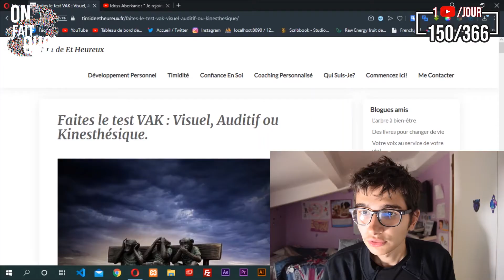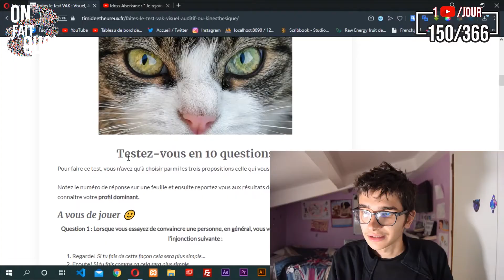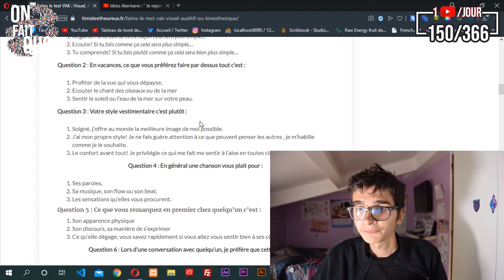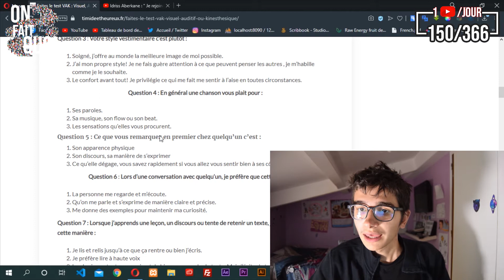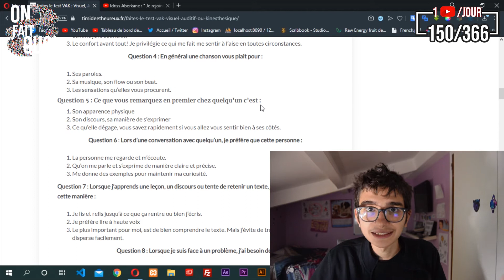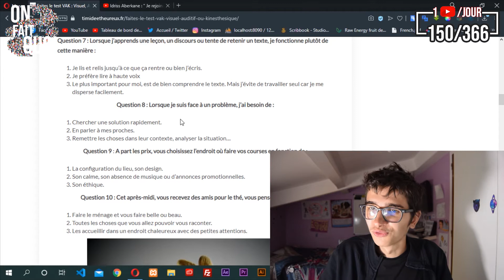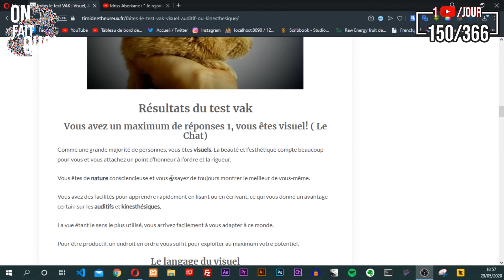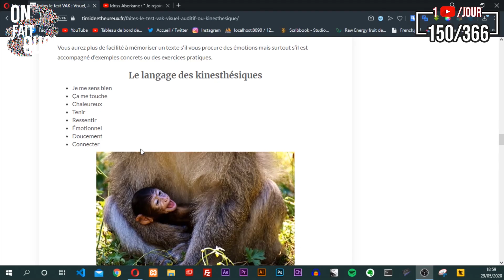ON FAIT LE TEST VAK POUR CONNAITRE VOTRE TYPE DE MEMOIRE | 150/366 | On fait quoi ?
Aujourd'hui on se retrouve dans cette nouvelle vidéo la 150ème du défi et aujourd'hui dans cette vidéo je vous propose un nouveau concept qui se nomme "On se teste" et pour ce premier episode on se teste au VAK pour découvrir notre type de mémoire.

LE PROGRAMME :

Lundi | EN 3 MIN
Mardi | EN 3 MIN
Mercredi | 3 MINUTES DE SAVOIR
Jeudi | EN 3 MIN

Vendredi | ON SE TESTE

Samedi | INCONNU
Dimanche | INCONNU